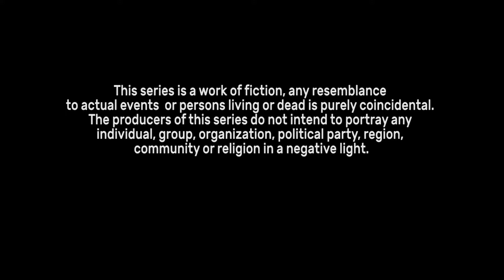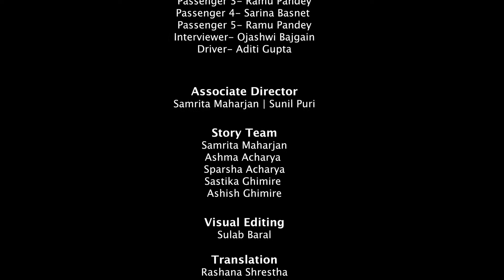Jimmewari-Hope-Episode 2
As Rabina, observers people's self-realization on anti-corruption her hope in the progress of the country rises. She makes her mind to stay in the country and work here itself.